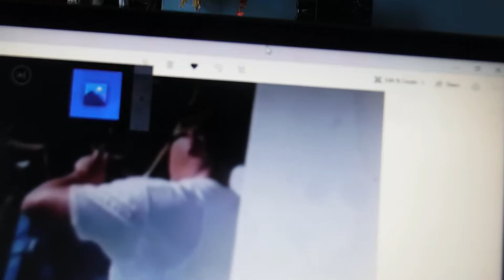El Capitan Theater Disney Digital 3D June 18 2010 Toy Story 3 Fun Zone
El Capitan Theater Toy Story 3 Fun Zone Hollywood California
0:00 0:01 Walt Disney Pictures GCI Logo Pixar Variant Music (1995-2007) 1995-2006
1995 Toy Story Fanfare
Andy’s Birthday By Randy Newman
Standard (Fanfare)
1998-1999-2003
A Bug’s Life Toy Story 2 Finding Nemo
2006 (Cars Fanfare) By a Orchestra
0:16 Pixar Animation Studios logo (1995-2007) Celebrating 20 Years